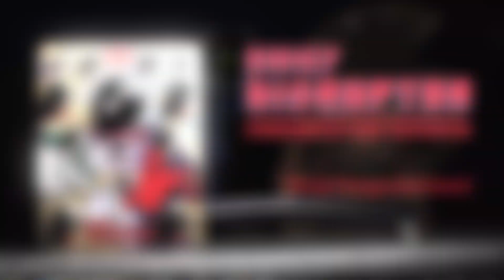KMA Machines CHIEF DISRUPTOR - Fuzz/Distortion Pedal with Switchable Mid EQ/Boost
Fundamental Fuzz/Distortion

“Gazing from afar at the downfall of archaic sonic structures, a hooded being sat calmly on the cornerstone of legacy. For generations, instead of asking what the present actually screamed for, people had been blinded by the achievements of the past. That was before the CHIEF DISRUPTOR came along! All it took was the push of a single handle to tear down the ancient landmarks for good, not even passing a flinch as the explosion happened. Instead, a feeling of hope began to saturate the entire being, manifesting in an endlessly sustaining smile on their face. It’s finally time for a new era of crushing tones. It’s time for the age of the CHIEF DISRUPTOR!”

Welcome to a new era of the most iconic fuzz/distortion sound the world has ever known. You know, that epically huge and super saturated tone (some might call it Big and Muffy) that has defined the signature sound of so many artists and countless records in the past few decades. It's arguably one of the pedals with the biggest impact on the entire industry, which has seen it modified over and over and over again. So much that you think it's all been done, right? Oh boy do we have a surprise for you here! Holding three different Gain Modes, pre- or post-EQ Clean Blend, active Bass and Treble controls, foot-switchable and expression-controllable parametric Mid-EQ as well as a switchable top-boost for even more raspy, grinding bite, CHIEF DISRUPTOR is the most flexible, beautifully balanced and LOUDEST muff-style pedal you'll ever hear!

Features:
• Fuzz/Distortion Pedal with Switchable Mid EQ/Boost
• The ultimate ‘muff-style’ drive, with stacked topology
• 3 distinctive gain structures:
      Vintage (dynamic)
      Tight (more focussed)
      Heavy (sustaining and thick)
• Pre or Post Clean Blend, for a tight low end
• Active Bass and Treble EQ
• Separate Mid EQ, with footswitch and frequency control
• Top-Boost, for more crunchy harmonics
• External Expression control, allows for filter or pseudo-phase tones
• Internal controls for Mid Q and Top Boost Level
• Relay-based soft-switching
• Made in Berlin, Germany
• Power by opt. 9 V PSU
      9 V DC, centre -, 2.1 mm, approx 160 mA max. current draw

Over the years, different muff drives had different levels of gain, so we derived three distinctive gain structures all based on what we consider to be the best versions. Vintage (VTG) will give you every shade of discrete overdrive, the Tight Mode will give a more focused and modern tone with less bass and super crisp harmonics. Heavy Mode is the essence of what we all love about muffs. Heavy, sustaining and crazy thick fuzzy distortion, with bone-shaking lows and chewy mids. Just crank the Disruption Control and you'll know exactly what we’re talking about here.

Tonal shaping was one of the true weak points of classic muff pedals and something we absolutely knew we had to remedy. More modern tonal flexibility through our active Bass and Treble controls, lets you boost or cut highs and lows with up to 15 dB. Our parametric Mid-EQ with adjustable centre-frequency and level boost/cut allows you to fine tune the MIDS with extreme precision, for everything from classic scooped fuzz tones, modern mid-focused dirt tones and all the way to cocked-wah saturation. Can be turned on and off via footswitch, allowing you to kick in the mids for soaring solos, cutting chords or when you want to get filter freaky.

Plus, via an expression-pedal, you can make instant tone changes on the fly, as well as unleash fast and quacky wah-like sounds or slow and enveloping phaser-like sweeps. If you want more resonance for screaming synth-like sweeps, then you can adjust the Q via an internal trimpot.

Having super saturated mids and lows can sometimes result in a perceived loss of highs. To fix this, just engage the Top-Boost to give your them a big push for more crunchy harmonics and bite to cut through any mix. We’ve tweaked it to our taste, but if it’s either too loud or not loud enough, you can also adjust this via an internal trimpot. CHIEF DISRUPTOR sports a clean blend control and a toggle switch to define the insert position. Insert your dry signal before the EQ section for a more cohesive sound or place it post-EQ to keep your dry signal completely unaffected.

Last but not least, we always felt the original muff pedals (and clones) lacked output, so we implemented our stacked headroom topology to keep the EQs from getting saggy when cranked, all which results in the tightest, most punchy and LOUDEST muff-style tone on the market.

So, whether you’re looking for low gain drive, crunchy medium gain rhythm tones, singing or saturated lead sounds or skull-crushing doom tones, the Disruption control can and will cover all of them!

Go forth and empower your creative side, with tone that has true vision to inspire. If you are ready for a change in distortion history, then it’s time to follow the CHIEF DISRUPTOR!